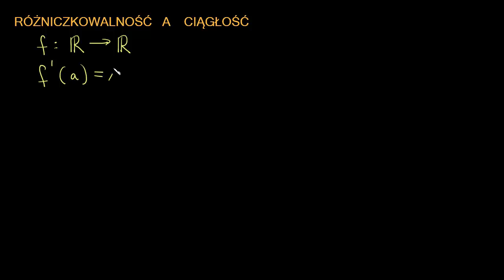Różniczkowalność a ciągłość